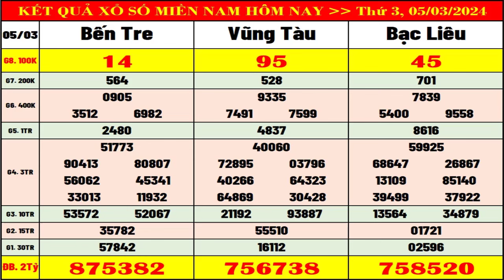Kết quả xổ số miền nam hôm nay thứ 3 ngày 5/3/2024 (xs Bến Tre, xs Vũng Tàu, xs Bạc Liêu)